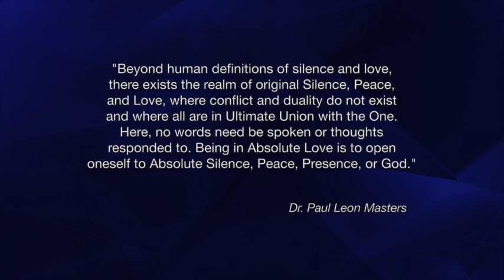Clearing the Mind of Negatives Part 2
Inspirational Lectures by Dr. Paul Leon Masters - “Clearing the Mind of the Negatives Part 2”

This video relates strongly to the following categories:
Mysticism
Mystical
Spiritual
Spiritually
Spirituality
Metaphysics
Metaphysical
Inspire
Inspired
Inspirational
Uplifting
Love
Meditate
Meditating
Meditations
Awakening
Healing
Healing Meditations
Alternate Healing
Alternate Healing Classes Online / Home Study
Epistemology
Ontology
Cosmology
Transcendentalism
New Thought Metaphysics
Ministry Training
Metaphysical Degrees
Study
Studies
Classes
Courses
Online
Home Study
Health
Distance Learning
Consciousness Research
Higher Consciousness
Expanding Consciousness
Enlighten
Enlightening
Enlightenment
Self Improvement
Self Help